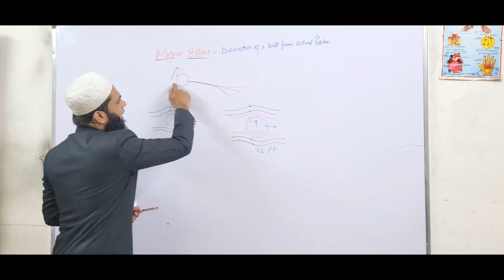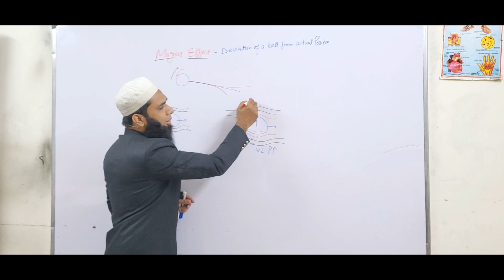Magnus Effect | Science of Spin Bowling | Wicket to Wicket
what is magnus Effect
Thermal properties of Matter
Magnus Effect
ball kaise ghumti hai
physics 11th
Science of Spin Bowling
football kaise ghumta hai
bernoulli's
bernoulli principle
applications of bernoulli principle
magnas Effect
Magnus Effect
NC Square
Tanveer Sir
bernoulli's principle
neet physics
thermal properties of matter class 11
thermal properties of matter class 11 ncert
thermal properties of matter class 11 one shot
thermal properties of matter jee
thermal properties of matter neet
thermal properties of matter one shot
thermal properties of matter physics